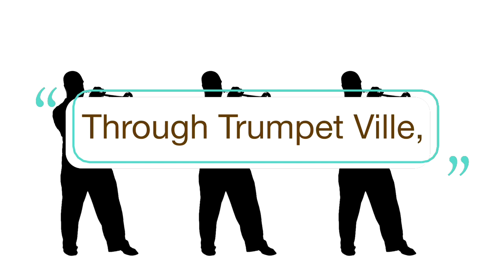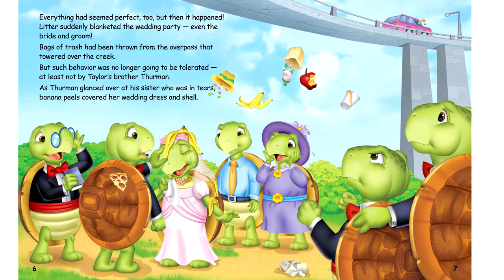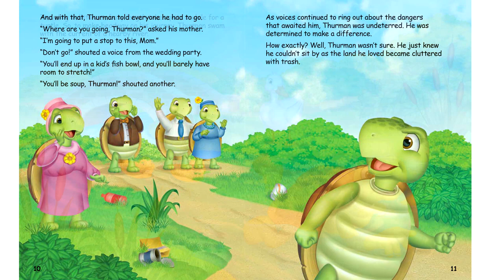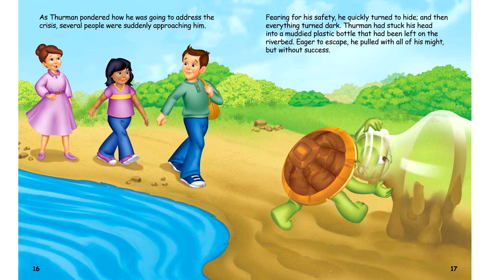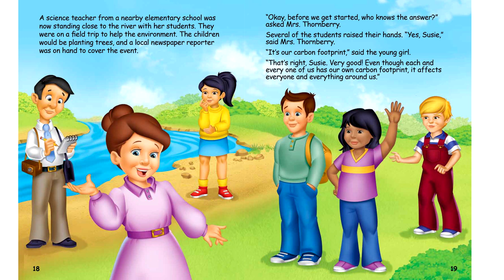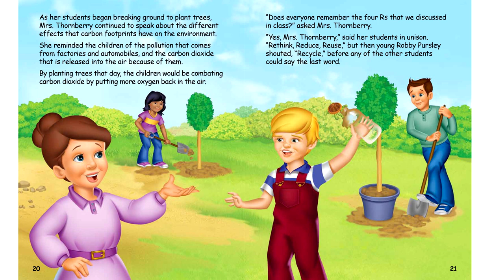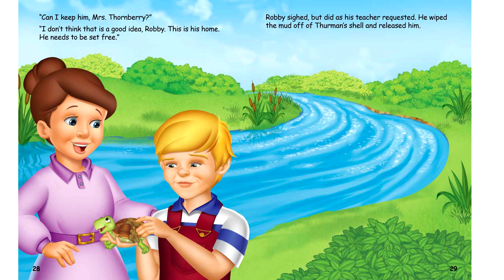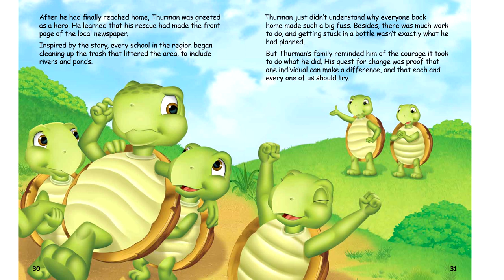Letter T Words and Sounds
⭐ Asher's Day Educational Videos for Kids
If you would like to support Asher's Day and future episodes, donations are greatly appreciated
Today we're learning all about the letter T t and the sounds the letter T t make. Get ready to time travel! Let's take a trip to the world of T...
We go above and beyond beyond state standard for education. We strive to help children receive A's and Excellence in English language arts.  Our videos also benefit all age groups of those seeking to learn the English language. Entertaining yet educational and always family friendly.  Put our playlist on repeat even as you sleep and you are guaranteed a smarter child!  Make sure to check out our wide variety of virtual learning playlists as well as our sleep videos.

Your children will enjoy singing, listening and following along as they’ll learn to:  identify the alphabet letter, form the upper and lower case letter, say the letter sound clearly and accurately. They will see, hear and say the consonant letter as a beginning and ending sound with a variety of storytelling words.
Our goal is to motivate your children to want to learn.
All of the alphabet songs in this series have a great beat, lots of repetition and curriculum based reading and language arts content that meets state, national and common core standards.
Listening to this engaging, reading, skill-building alphabet song and following all the printed words and entertaining visuals, your children will develop their phonological awareness, phonics and language arts skills.
We hope your children both enjoy and learn from each one of the alphabet songs in our Asher's Day Songs and ABC Education playlists.  Sing and watch them over and over again.
And, as an extension activity, see if you and your children can think of new words and stories for each letter.  We found searching for words for each letter to be very challenging and really a lot of fun.
Answers to all your little one's many questions. Educational Videos For Toddlers Asher's Day is dedicated to helping toddlers and babies learn in a uniquely fun way, through interactive videos that are educational as well as entertaining. Kids love learning from other kids which is why your child will enjoy learning with Asher. Learn the alphabet, spelling, learn numbers, colors, shapes, patterns & much, much more With Asher!